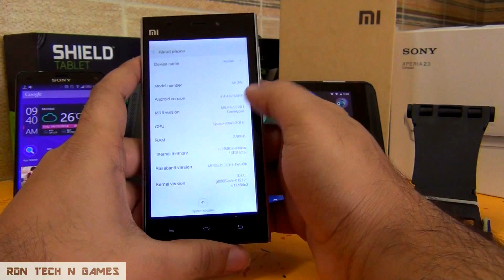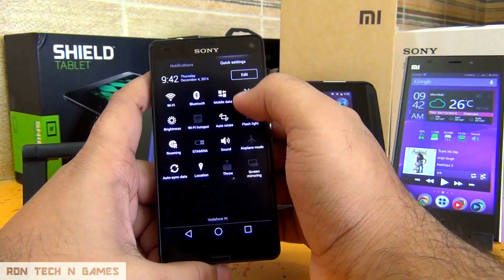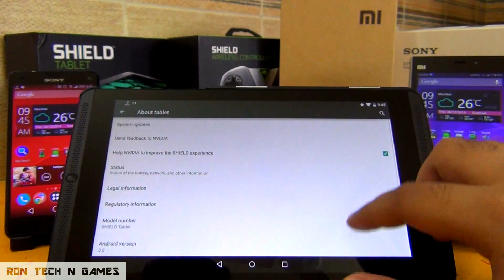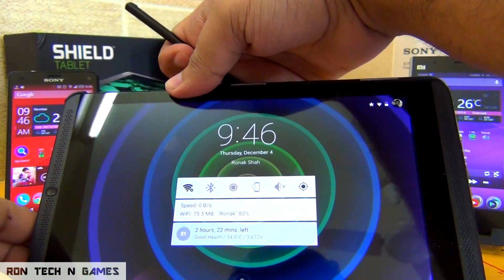My new Phones and Tablet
My new Phones:
-Xiaomi Mi3

My new Tablet
-Nvidia Shield Tablet

Video recorded using HDR CX260 Handycam